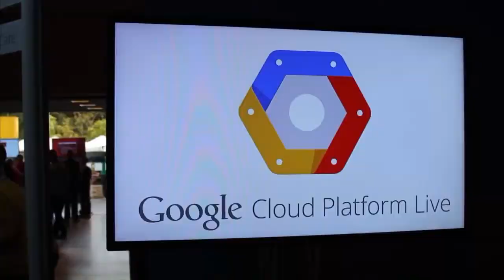Dave Tucker, Workiva | Google Cloud Platform 2014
Dave Tucker, Workiva, at Google Cloud Platform Live (2014) with John Furrier.